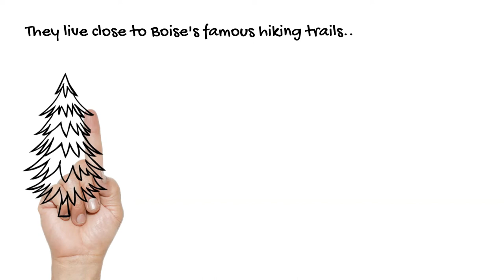Meet Mat Erpelding!